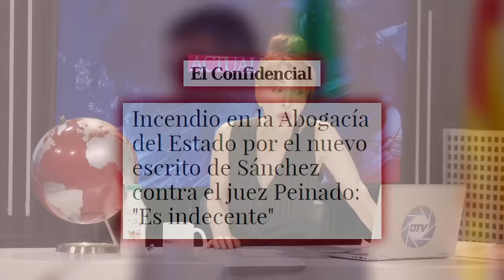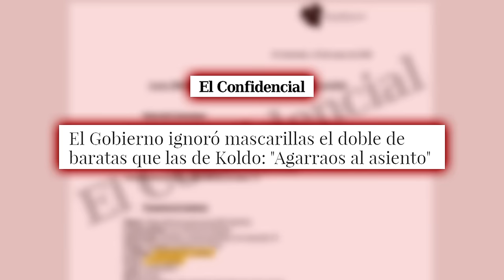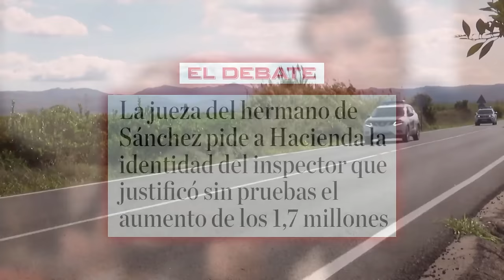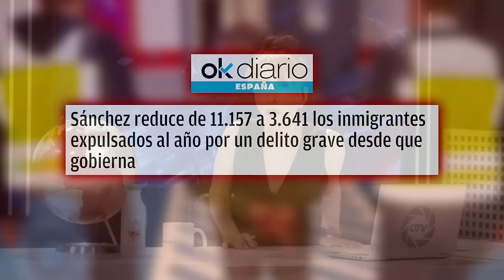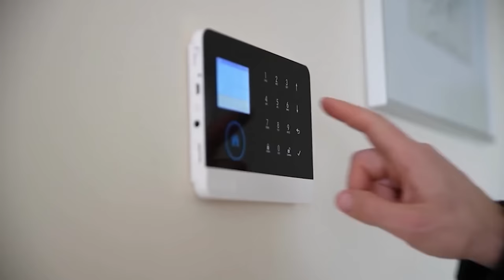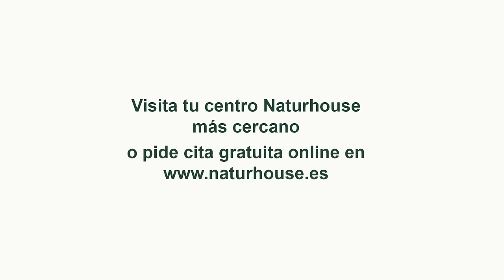🔴El juez a un paso de abrir juicio oral contra Begoña Gómez🔴 impactante prueba que decirá su futuro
En esta noticia, el juez está a punto de abrir juicio oral contra Begoña Gómez. Una impactante prueba determinará su futuro. ¡Mantente informado con Distrito TV!